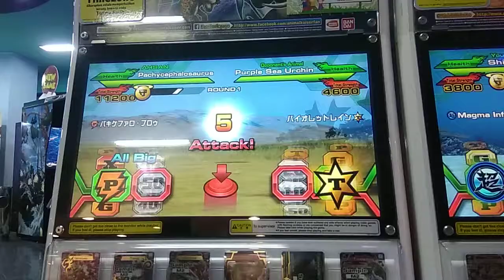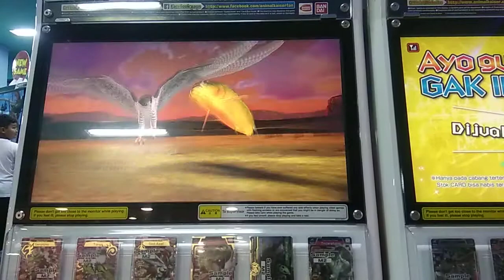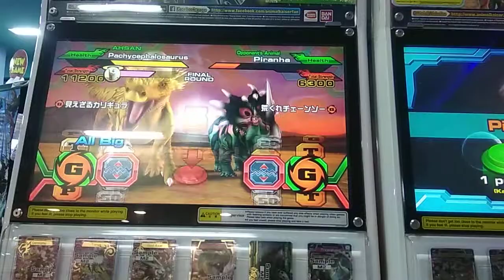animal kaiser - pachcepalosaurus vs purple sea urchin - piranha